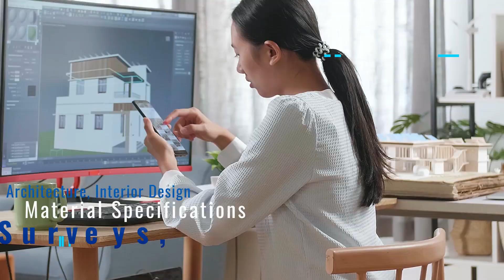Looking for a Custom Home Builder in Nashville TN Affordable Luxury Design & Build Construction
While custom home builders in Nashville TN are a dime a dozen, Clendening Family Construction LLC is the real deal. We're different than our competitors: we don't put all of our energy into one home at a time, but instead, focus on building long-term relationships with our clients. We want to be your favorite builders for as long as you live in your dream home. That's why we provide individualized service from start to finish—and will be there for you even after we finish construction and move on to the next project. nashvillehomebuilder In general, we always make sure that you have an open line of communication with your builder throughout the entire process, but with Clendening Family Construction LLC, you'll have an added level of transparency and customization. When you choose us as your custom home builder in Nashville TN, we make it our mission to ensure that your home is tailored to fit both your budget and lifestyle. Whether it's a minor tweak or a major overhaul, we'll work with you every step of the way to make sure that your vision becomes a reality…and then some! There are a lot of reasons why Clendening Family Construction is the best choice for anyone looking for custom home builder services in Nashville TN: our story is built on trust and integrity, providing exceptional services for the past 10+ years. Our family-owned business gives us a unique advantage over other builders in the area. We can build homes that are tailored to the needs of each individual client and designed with exquisite detail. We have an amazing team that's committed to making sure we build with quality and efficiency. Clendening Family Construction LLC is ready to build your dream home!